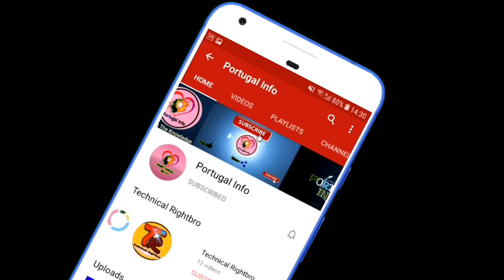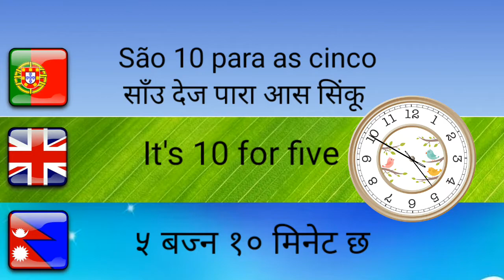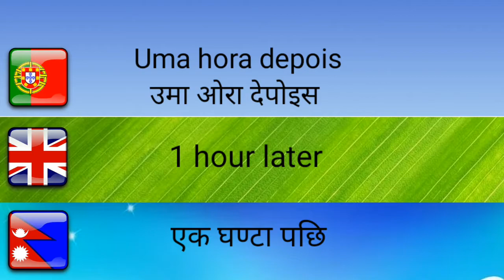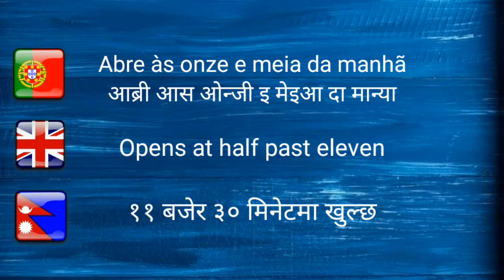Learn Time related words & sentences. Part-16.Learn portuguese in Nepali language.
In this video you can learn the time related words and sentences in portuguese so enjoy this video in your own nepali language.

Portugal Info

This video is helps you to know the portuguese language basic. It helps you to communicate in portuguese in your day to day life.

Yo Portugal Info channel lai SUBSCRIBE garnuhos ani Bell ko icon lai thichi dinus maile naya upload gareko video tapaiko Notification ma aauxa Dhanyabaad...Tapai haru lai mero video haru le kehi thorei pani sahayog garyo vane SUBSCRIBE gari dinu hola..Thank You.

Nepali in Portugal. Portugal मा Legal Entry कसरी गर्ने? ७२ घंटा भित्र गर्न पर्ने ।Portugal Nepali...